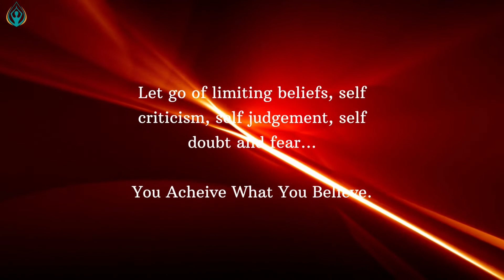396 HZ - Release Limiting Beliefs, Release Self Doubt, Release Fear Meditation Music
Your core beliefs within your subcouscious manifest into your reality. If you have limiting and detrimental beliefs, you will experience obstacles and setbacks often because this is the frequency you are emanating and attracting to you. When you work on changing your core beliefs to be in alignment with your wishes, that's when the magic begins. You will begin to attract circumstances that are in alignment with your beliefs and manifesting your goals will become much easier. Free your spirit from the mental bondage of limiting beliefs.